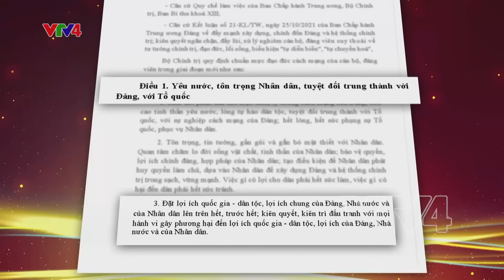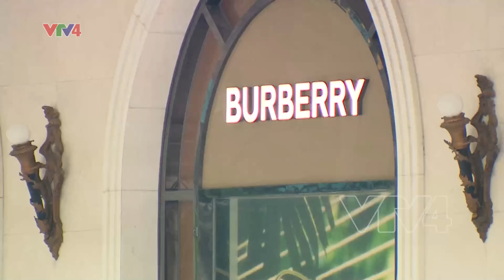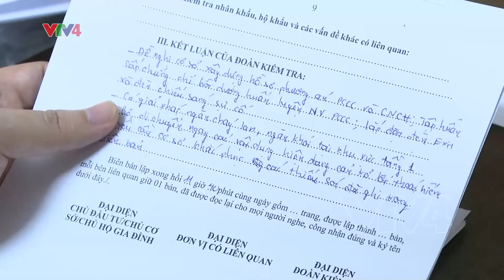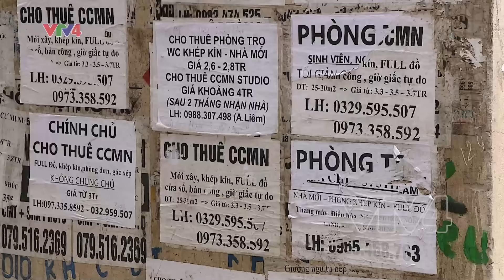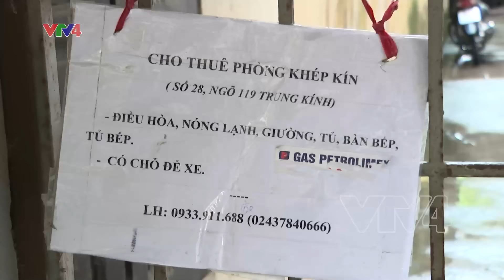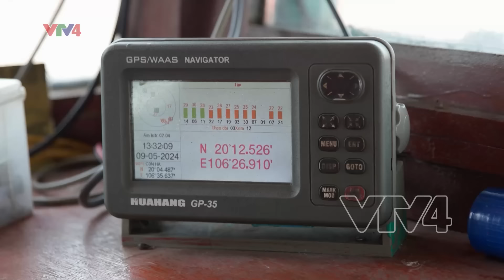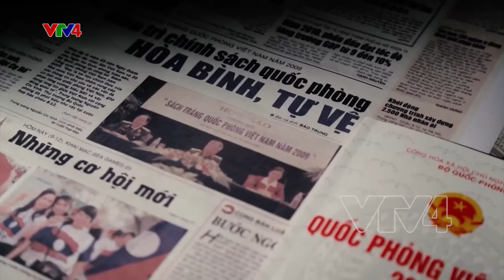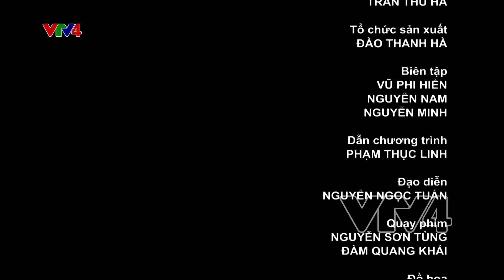Bản tin thời sự tiếng Việt 21h - 25/05/2024 | VTV4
- Quốc hội thảo luận giám sát việc thực hiện nghị quyết 43
- Nhà đầu tư nước ngoài đánh giá cao thị trường Việt Nam
- Quyết liệt triển khai biện pháp chống khai thác IUU